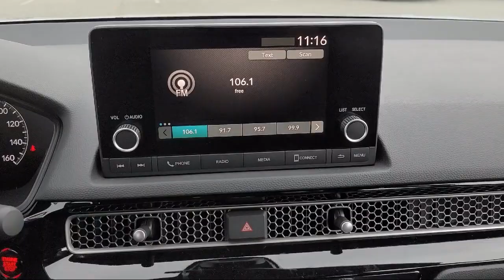2023 Honda Civic Sport Hatchback Pittsburg Concord Walnut Creek Vallejo Fairfield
2023 Honda Civic Sport Hatchback Stock Number: 98538 Vin:19XFL2H88PE013037.